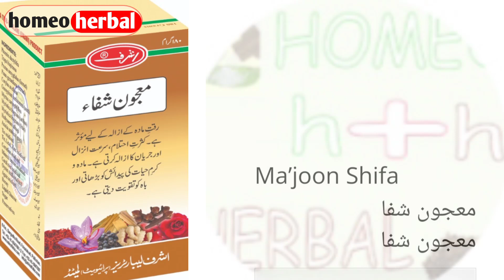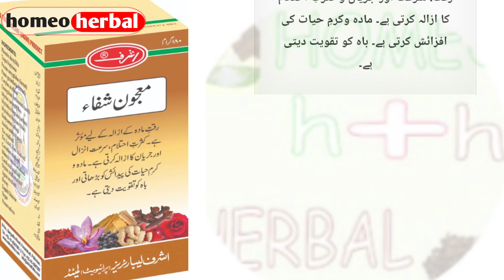majoon shifa-majoon shifa ke fayde-homeo herbal